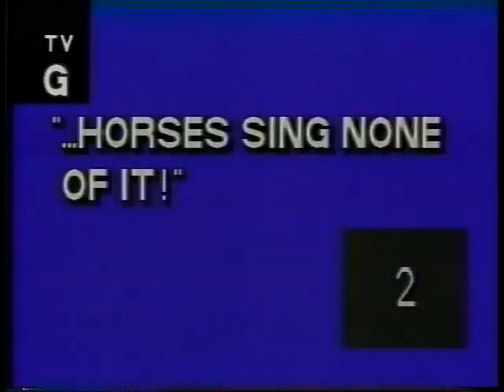Horses Sing None of It 190 John Hargreaves 7 29 98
This guy is such a sweetheart you gotta love him:  mellow folk-pop singer-songwriter